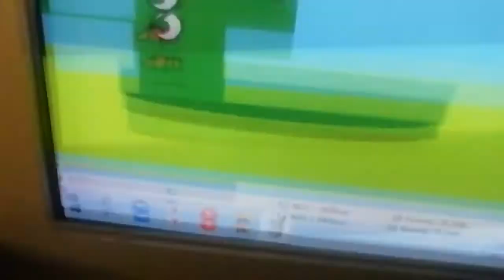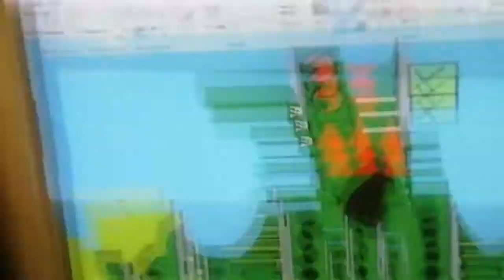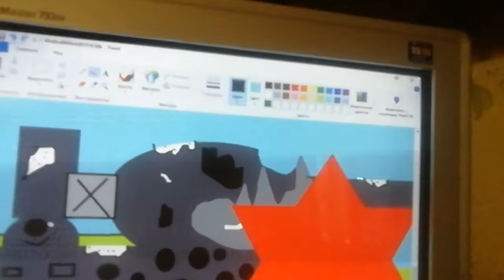кв-44 против левиафана - мультики про танки